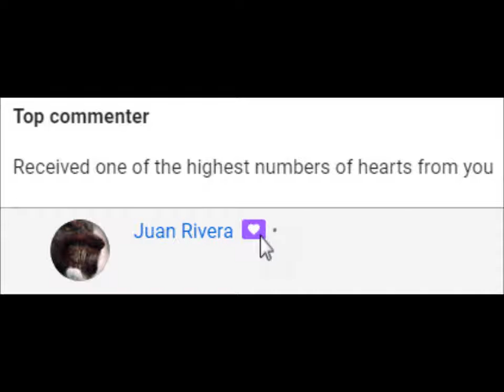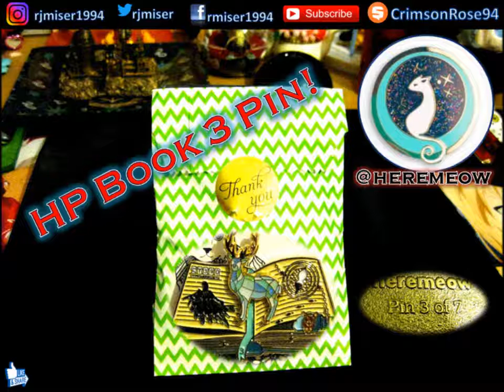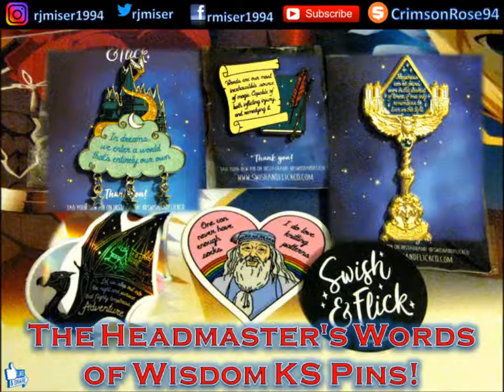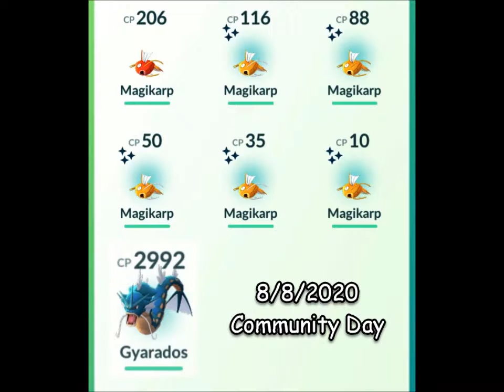Shout Out Sunday #49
pfwvssj